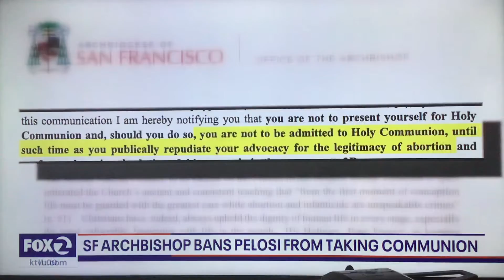KTVU Fox 2 Eleven O’Clock News open May 20, 2022